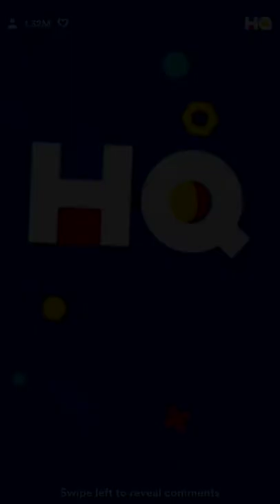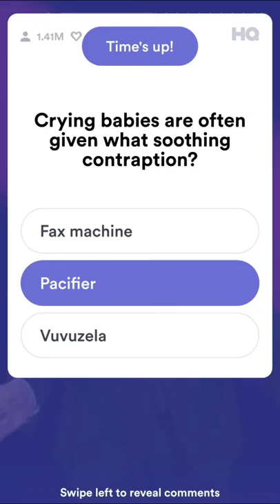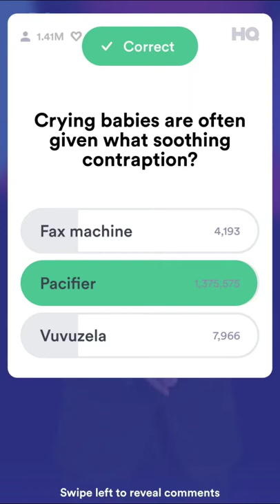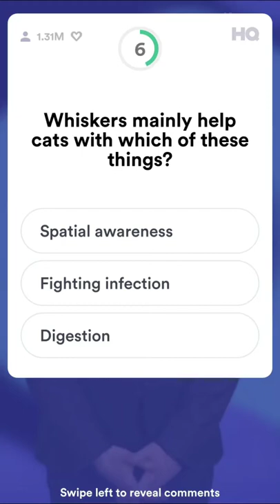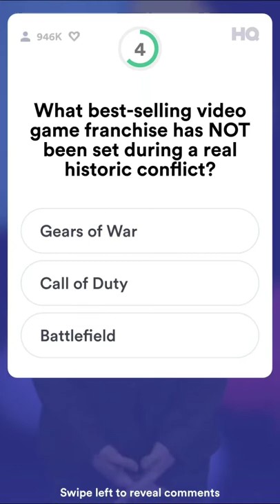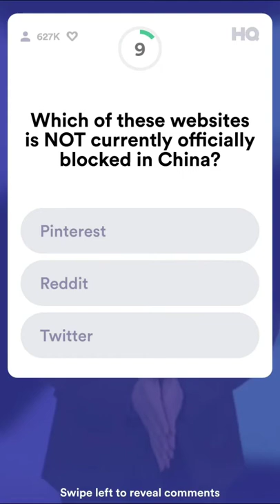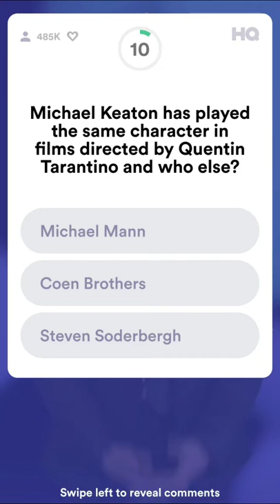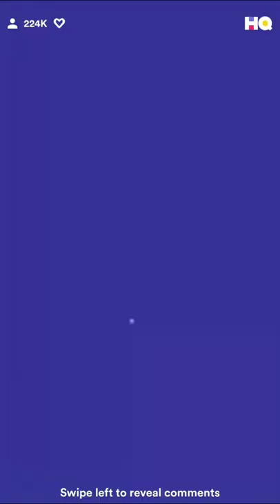HQ Trivia $50,000 - Blake Shelton & Kelly Clarkson of The Voice - Monday, May 14, 2018 - 11:30pm EDT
Hosted by Scott Rogowsky with special guests Blake Shelton and Kelly Clarkson from "The Voice" on NBC.

3,519 winners survive elimination to earn $14.21 each!

• Scott's "A.K.A." nicknames (0:45)
• Blake Shelton's appearances (1:00) (10:04) (14:23)
• Shout-outs (1:38)
• Kelly Clarkson's appearances (2:35) (4:35) (14:23)

• Q1 (3:40) - Crying babies are often given what soothing contraption?
• Q2 (4:17) - According to the song performed by Brynn Cartelli on "The Voice" tonight, what does the world need now?
• Q3 (5:20) - The depths of outer space are closest to which of these temperatures?
• Q4 (5:55) - Whiskers mainly help cats with which of these things?
• Q5 (6:32) - Earlier tonight on "The Voice," what Alicia Keys song did I reference?
• Q6 (7:17) - "Midnight in the Garden of Good and Evil" tells the true crime story of what city? [SAVAGE QUESTION!]
• Q7 (8:13) - What best-selling video game franchise has NOT been set during a real historic conflict?
• Q8 (8:52) - The vast majority of the Serengeti National Park is located in which country?
• Q9 (9:36) - During my appearance on "The Voice" tonight, which coach did the camera cut away to?
• Q10 (10:47) - Which of these websites is NOT currently officially blocked in China?
• Q11 (11:38) - Which of these physics terms gets its name from an Indian scientist?
• Q12 (12:42) - Michael Keaton has played the same character in films directed by Quentin Tarantino and who else?